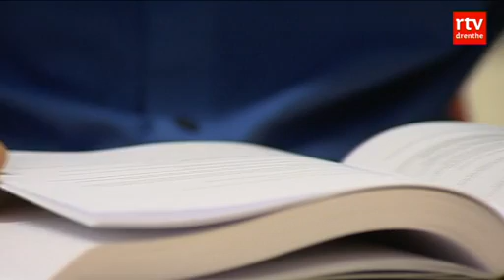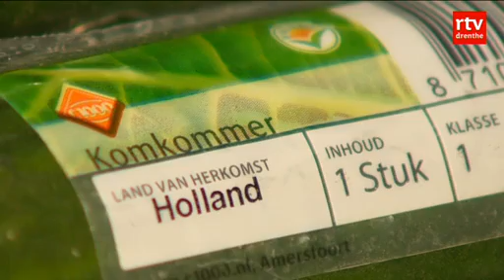GGD Drenthe alert op EHEC-bacterie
GIETEN - In ons land zijn nog geen mensen ziek geworden van een besmetting met de EHEC-bacterie, maar de GGD Drenthe is alert. De EHEC-bacterie is mogelijk via besmette Spaanse komkommers verspreid en heeft in Duitsland al elf levens gekost.

De Europese Commissie zegt dat ook een lading Nederlandse komkommers een mogelijke bron is van besmetting met de EHEC-bacterie. Het zou gaan om komkommers die niet in Nederland zijn geproduceerd, maar om importkomkommers die via ons land zijn verhandeld.